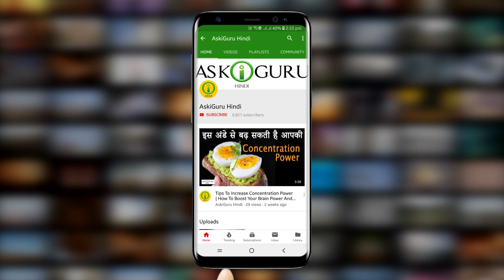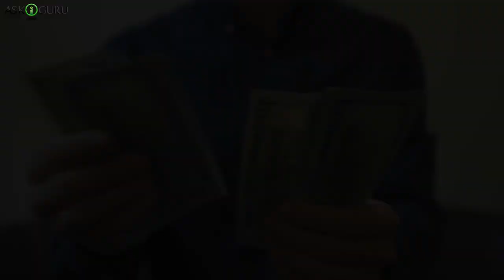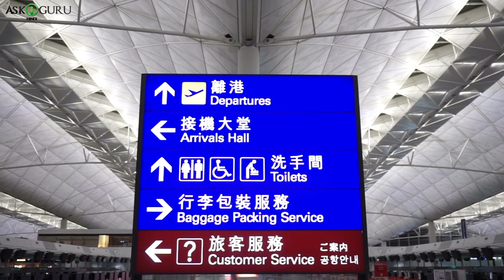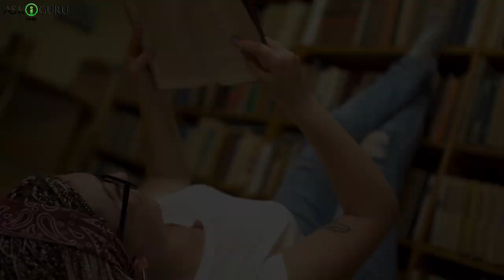वो चीज़ो जो सिर्फ़ जापान मैं होती है-जापान के इंट्रेस्टिंग फॅक्ट्स-SOME INTERESTING FACT ABOUT JAPAN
वो चीज़ो जो सिर्फ़ जापान मैं होती है-जापान के इंट्रेस्टिंग फॅक्ट्स-SOME INTERESTING FACTS ABOUT JAPAN - ASKIGURU

हम आज आपके लिए जापान की कुछ खास प्रताओं के बारे में बताने जेया रहे है, जैसे के क्या आपको पता था के जैसे इंडिया में ग़लत जगह या नो पार्किंग में गाड़ी पार्क करने पर आपको जुर्माना या छल्लां भरना पड़ता है, वाहा यह ज़ुर्माना एक साइकल के लिए भी लागू है….सोचिए…..ऐसी ही कुछ जापान से जुड़ी चौकाने वाली और कुछ बातें है जो हम आज इश्स वीडियो द्वारा आपको बताने वाले है.
लेकिन आयेज बढ़ने से पहले आपको याद दिलादे के अगर आपने अभी तक हुमारे चॅनेल आसकिगुरू को सबस्क्राइब नही किया है तो प्लीज़ सबस्क्राइब कर ले और बेल बटन दबके लेटेस्ट वीडियोस के अपडेट्स पाते रहे.